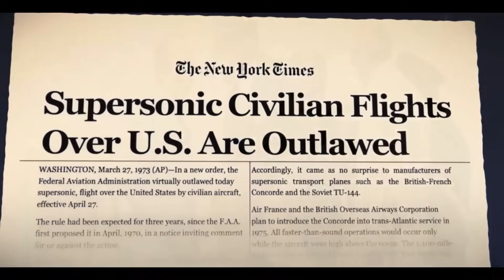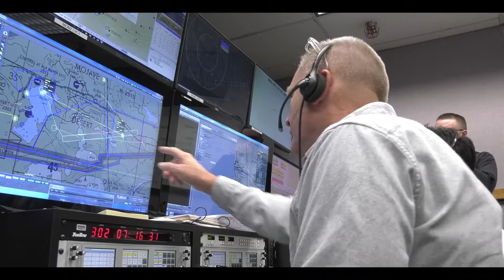NASA's X-59 Quesst aircraft could change the rules for supersonic flight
NASA's X-59 Quesst supersonic aircraft, built by Lockheed Martin, could re-write the rules of supersonic flight. NASA explains.

Credit: NASA